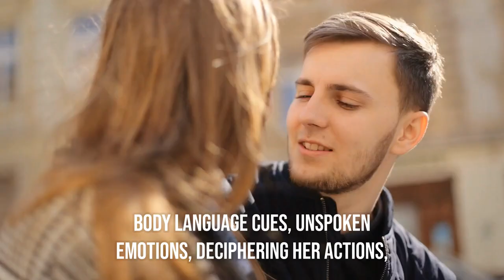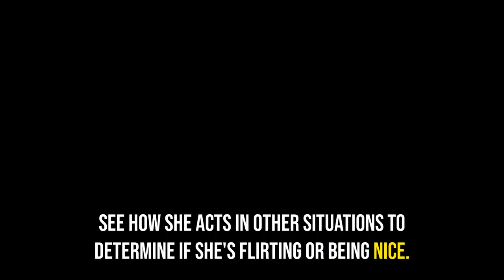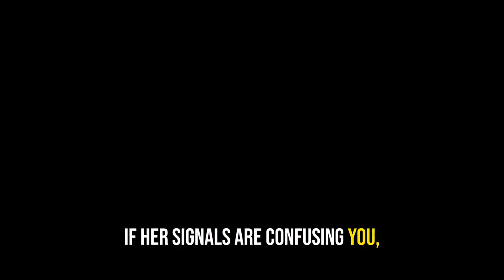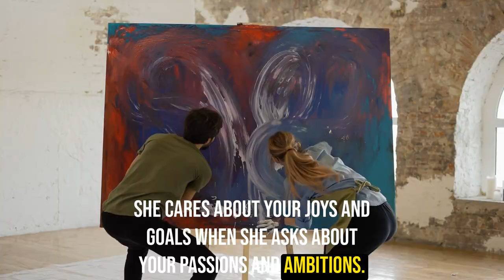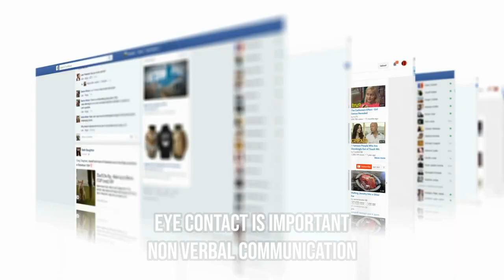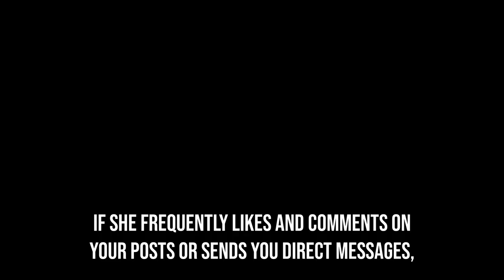Is She Flirting Or Just Being Friendly | 8 Signs She's NOT Just Being Nice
Are you often left wondering whether her friendliness is just that – friendliness – or if there might be something more beneath the surface? In this video, we'll dive into 8 unmistakable signs that can help you distinguish between genuine flirting and simple kindness. Understanding these cues can save you from misinterpreting her intentions and guide you in navigating the tricky world of dating and relationships.

In this video, we'll discuss:

2. **Playful Touch:** The significance of subtle, playful touches during your interactions.
3. **Teasing and Banter:** When friendly teasing turns into flirtatious banter.
4. **Personal Questions:** How she asks personal and intimate questions.
5. **Compliments:** The difference between friendly compliments and those with romantic undertones.
7. **Body Language:** How her body language might reveal her true feelings.
8. **Focused Attention:** When she pays undivided attention to you in a group setting.

By the end of this video, you'll be better equipped to decipher her intentions and make more informed decisions in your dating life. Join us as we explore the fine line between friendliness and flirting, helping you navigate the intriguing world of romantic connections.